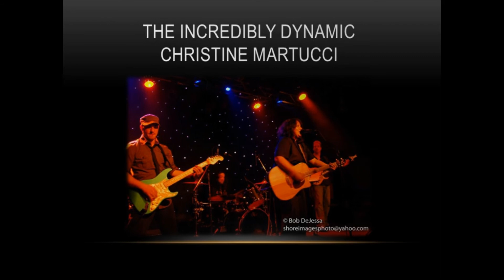Christine Martucci joins Marc Ribler and Friends at McCloone's Supper Club in Asbury Park, NJ